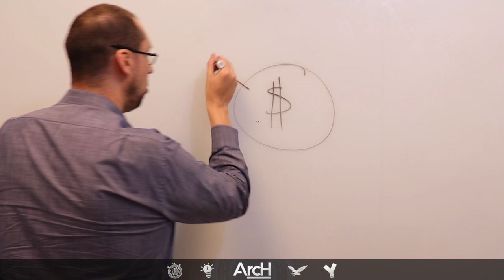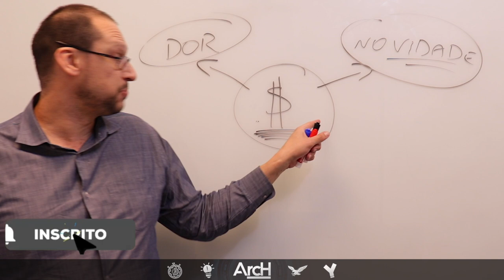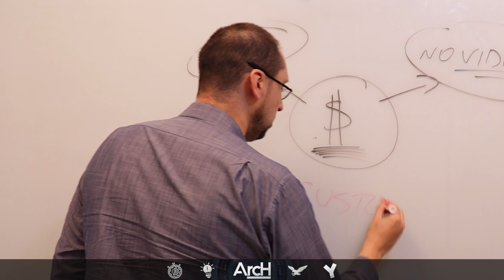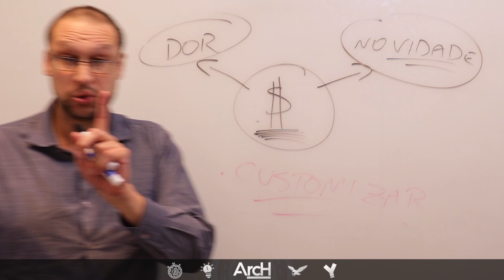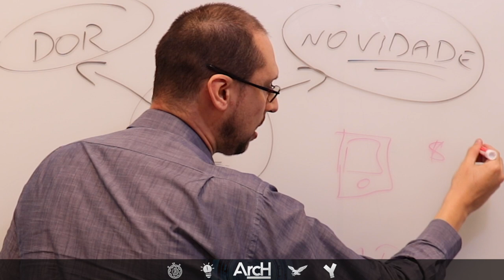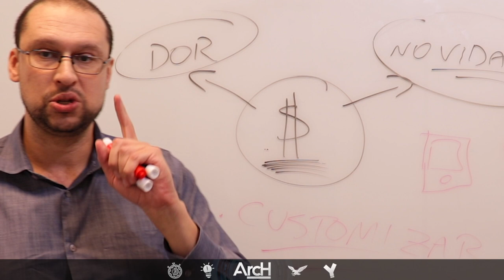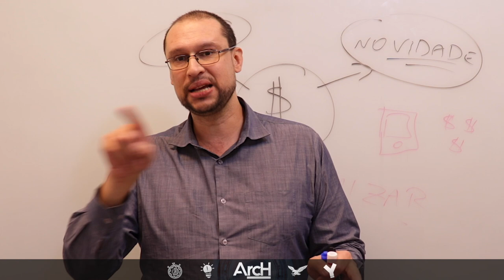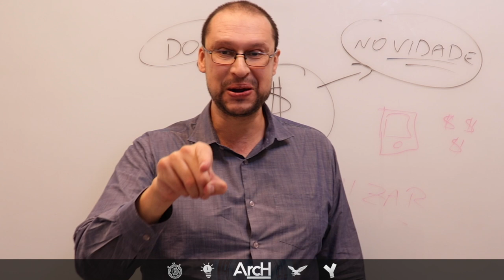ARQUITETURA DE SOFTWARE, por onde COMEÇAR? | Carreira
ARQ, o começo de um trabalho de arquitetura é determinístico para o sucesso de um projeto, e por isso saber por onde começar é tão importante, sem as respostas certas logo de partida as chances de uma solução descartável são muito grandes.

software architecture
solution architect
arquitetura de solucoes
arquitetura de soluções
por onde começar a definição de uma arquitetura
software architecture patterns
o que é arquitetura de software
pisani da arch
Arquitetura por onde começar
Software por onde comecar
Software por onde começar
Carreira arquitetura software
por onde comecar arquitetura